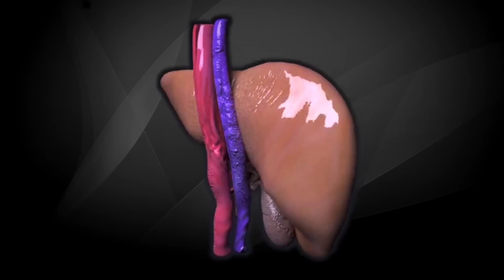[메디컬 파워] 간암 : 강동경희대학교병원 소화기외과 주선형 교수 편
100명 중 5명에게 발생하며, 40~50대 남성의 주요 사망원인 간암

Tip 1. 간을 사랑하는 10가지 방법
1. 간에 대해서 관심을 갖고 필요시 간의 상태를 확인한다.
2. 건전하고 규칙적인 생활, 적절한 운동과 휴식으로 피로를 풀어준다.
3. 술은 건전하게 주량 이하로 마시고 습관적으로 마시지 않는다.
4. 약은 남용하지 말고 필요할 때만 복용한다.
5. 신선한 식품을 균형 있는 식사로 즐겁게 한다.
6. 비위생적인 생활습관, 불건전한 성생활을 멀리한다.
7. 병에 걸린 이후의 관리보다 간 질환 예방에 더 힘쓴다.
8. 간에 이상이 의심되면 전문가와 상의한다.
9. 간 질환이 있는 경우 전문가에게 검증된 관리를 받는다.
10. 긍정적인 사고로 간 질환이 치유될 수 있다는 희망을 갖자.

Tip 2. 간암 판정을 받은 환자와 보호자가 꼭 숙지해야 할 내용
- 환자의 소화 능력을 고려하여 영양분(탄수화물, 단백질)을 고르게 섭취
- 신선한 야채, 과일을 적절히 섭취
- 검증되지 않은 건강보조식품 피하기
- 몸에 좋다는 약초 같은 것들은 오히려 간에 무리를 줄 수 있으니 주의
- 절대 금주하기

강동경희대학교병원 병원보 [간암] 콘텐츠 바로보기